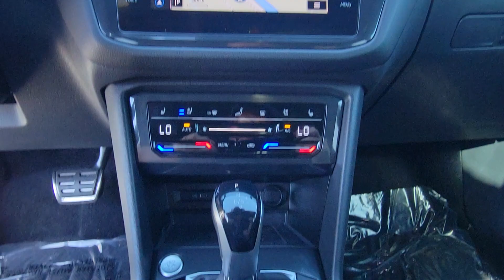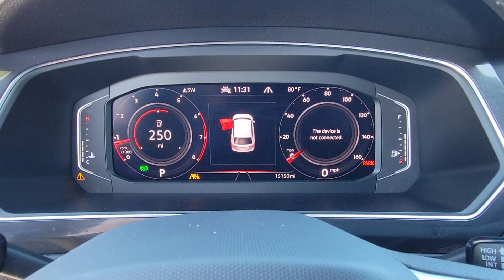2022 Volkswagen Tiguan Daytona, Palm Coast, Port Orange, Ormond Beach, FL DP7093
1050 N Tomoka Farms Rd

LOW MILES - 14 673! Heated Leather Seats Nav System Moonroof Aluminum Wheels Turbo Charged Engine Panoramic Roof All Wheel Drive.WHY BUY FROM FIELDS BMW?Fields BMW of Daytona has the New and Pre-owned BMW luxury cars you have been searching for at a price you can afford. We have friendly and helpful sales and service staffs highly skilled mechanics and incomparable service - all in a world class facility easily accessible from anywhere on the Seacoast and Central Florida. Our sole mission is to make you a customer for life by consistently providing an exceptional experience. Fields Matters Because You Matter